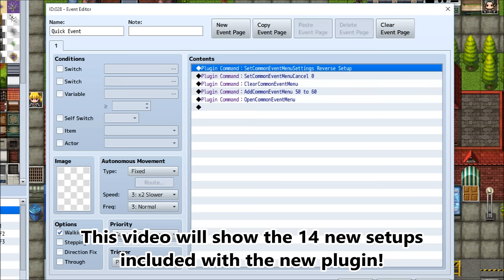YEP.109 - Common Event Menu Setup Pack 2 - RPG Maker MV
For those using the Common Event Menu and are rearranging windows around, you may have realized that it can take quite a bit of work to do. This extension plugin contains various setups that come easy for you to make quick menu setups for. This is the second Common Event Menu Setup Pack, with more options for you to pick from and give your Common Event Menus a nice fresh look fit for each type of menu.